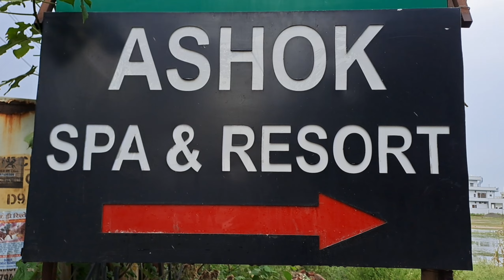Happy FC | Refreshment time | Relax | Swimming vlog 17